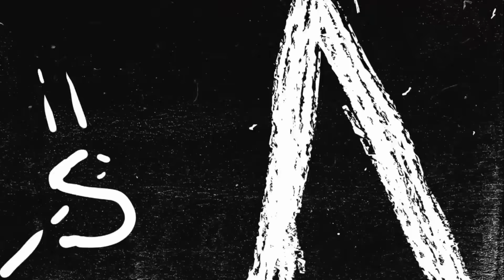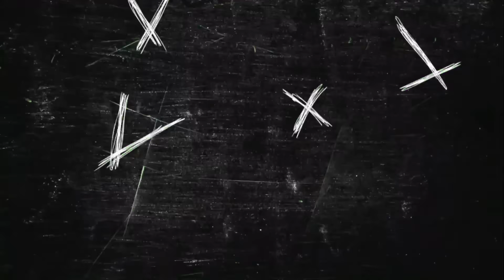1V1 VS SCUMP FOR $100,000!!! (MFAM Gauntlet at UFC X)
🔥Social Medias 🔥

Huge shoutout to our amazing partners — Corsair, Scuf Gaming, Elgato & Origin PC — for sponsoring this MFAM Gauntlet and helping us put together an incredible event 🔥

Check them out below ⬇️

🎮 Play like Nick and check out the MFAM SCUF collection

📷 Nick uses Elgato products to stream.

💻 Check out the MFAM UV Print available on all ORIGIN PC laptops